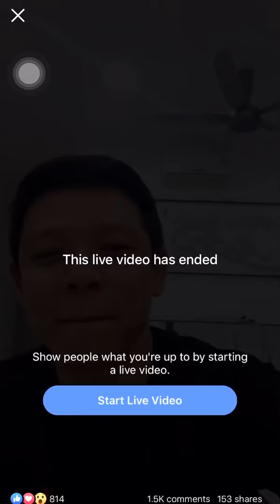Hady Mirza - (Everything I Do) I Do It For You [Bryan Adams]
To HM fans - Earpiece on and enjoy to the all-time favourite playlist song 🥰